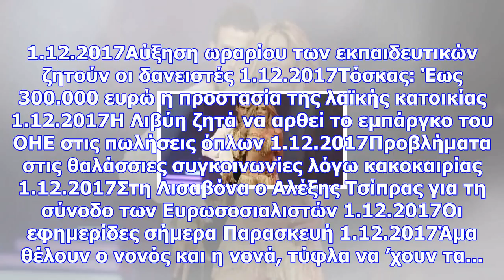Η εντυπωσιακή αλλαγή στην εμφάνιση της έρρικας πρεζεράκου (photo)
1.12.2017Αύξηση ωραρίου των εκπαιδευτικών ζητούν οι δανειστές 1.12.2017Τόσκας: Έως 300.000 ευρώ η πρ...